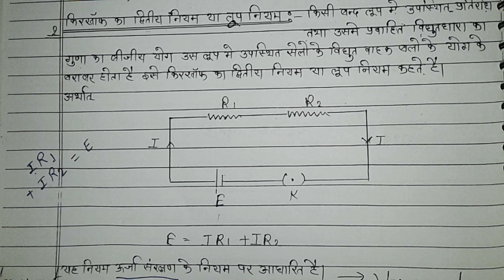01 lesson 6 class 12 Physics RBSE in hindi